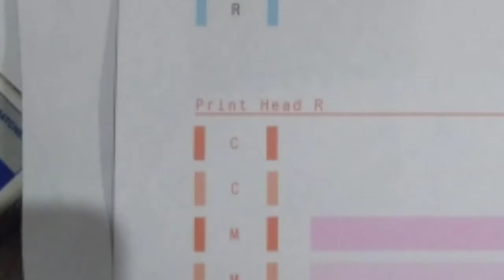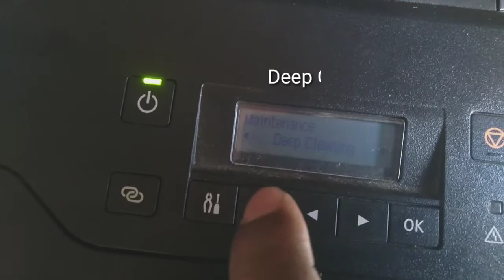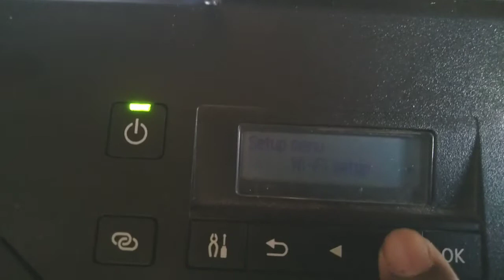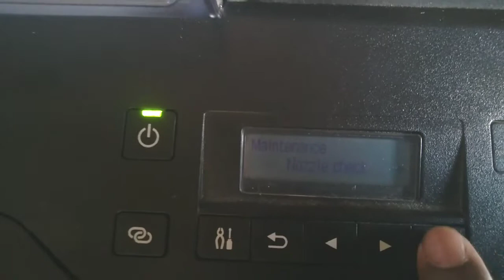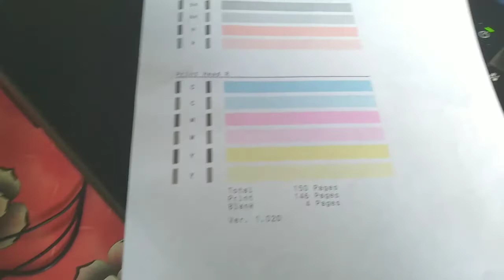canon g570 printer printing problem ll Not print clear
Hello friends this video started canon printer printing not clear problem solution.

Canon printer not printing correctly and it's not printing colour correctly or you are missing one colour you have some issue with the printer.Do as shown in the video and solve the problem.

Canon g570
Canon g500
canon G530
canon g550
Canon g3000
Canon g3010
Canon g3012
Canon g4000
Canon g4010